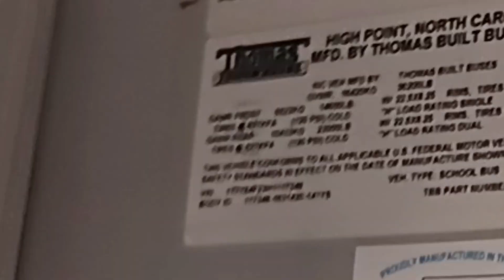2017 Thomas Saf-T-Liner HDX CNG (6 Cylinders 8.9L Natural Gas)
Vehicle Engine:
Cummins ISL-G

2017 Thomas built Saf-T-Liner HDX (6 Cylinders 8.9L Natural Gas 543 CID)